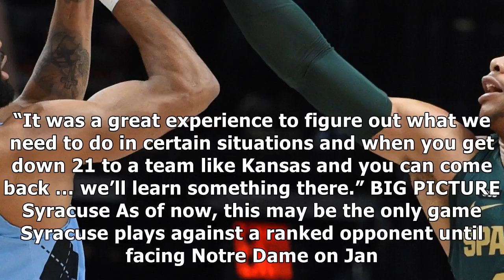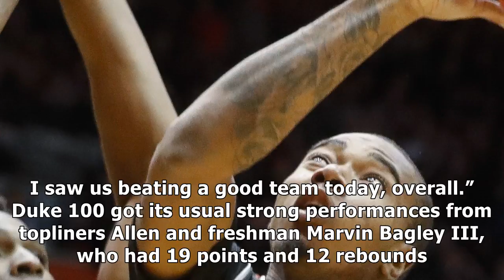Four takeaways from no. 21 xavier’s win over no. 11 cincinnati